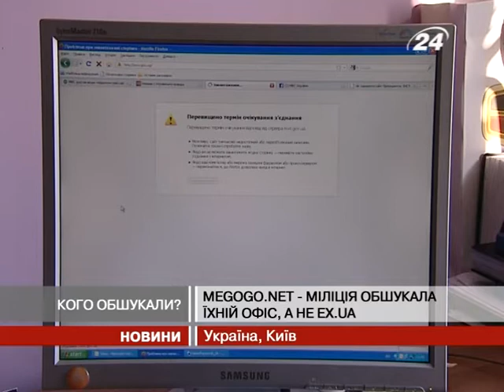Megogo.net - міліція обшукала їхній офіс, а...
Тим часом вночі відбулися чергові хакерські ...